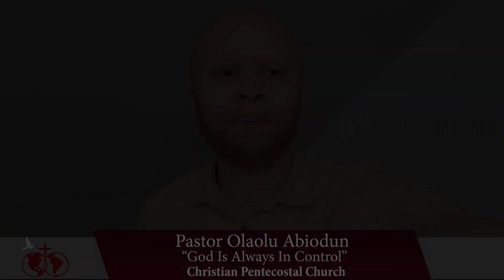"God is Always in Control" (4/7/23)